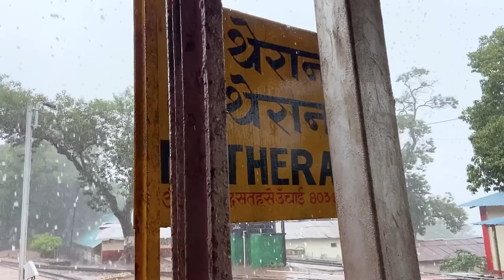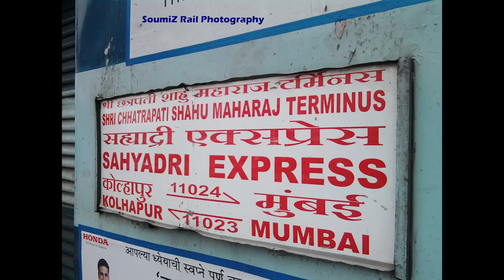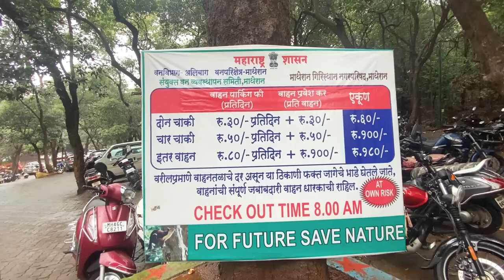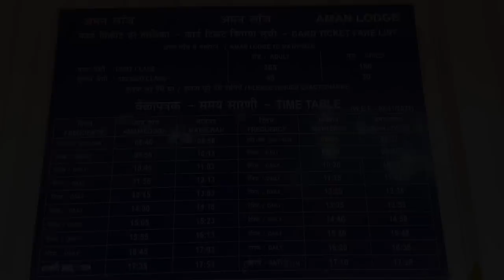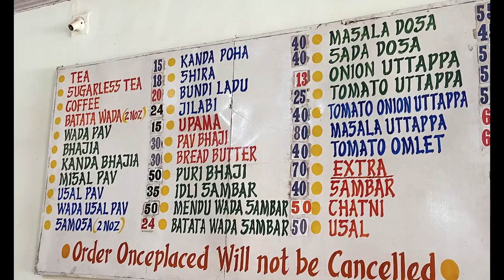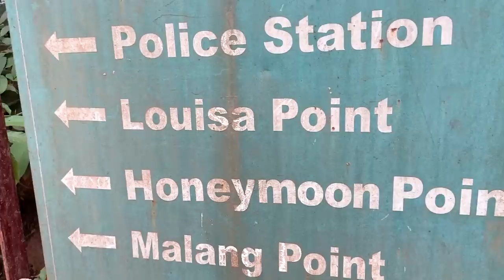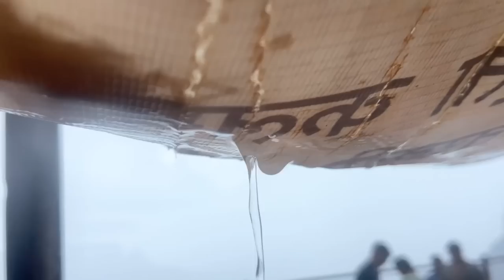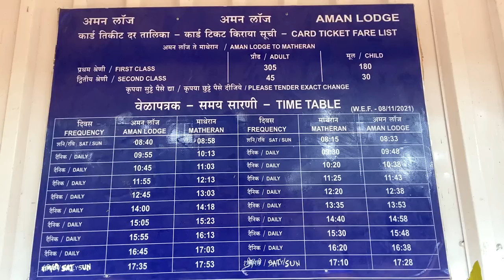Matheran Hill Station | Matheran Tourist Places | Hotels & Food | MatheranToy Train and Points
Matheran is a hill station and a municipal council in Karjat Tahsil in the Raigad district in the Indian state of Maharashtra. Matheran is part of the Mumbai Metropolitan Region. Matheran is one of the smallest hill stations in India. It is located on the Western Ghats range at an elevation of around 800 m (2,625 feet) above sea level. It is about 90 km from Mumbai, and 120 km from Pune. Matheran's proximity to many metropolitan cities makes it a weekend getaway for urban residents.[citation needed] Matheran, which means "forest on the forehead" (of the mountains) is an eco-sensitive region, declared by the Ministry of Environment, Forest and Climate Change, Government of India. It is Asia's only automobile-free hill station.

There are around 38 designated look-out "points" (viewpoints) in Matheran, including the Panorama Point that provides a 360-degree view of the surrounding area and also the Neral town. Louisa Point has views of Prabal Fort. Other viewpoints include One Tree Hill Point, Heart Point, Monkey Point, Porcupine Point, and Rambagh Point. There are many hotels and Parsi bungalows in the area. Old British-style architecture is preserved in Matheran. The roads are not metalled and are made of red laterite earth.

ashirwad cottage number :  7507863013 / 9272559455